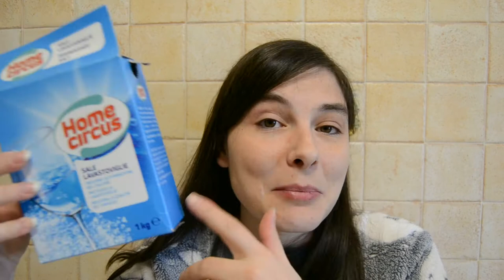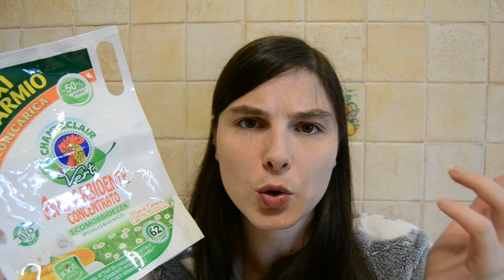Prodotti finiti per la pulizia della casa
Prodotti finiti home edition